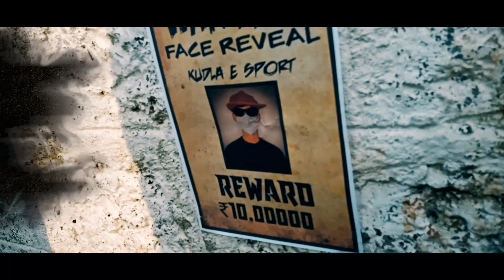FACE REVEAL VIDEO TRAILER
▬▬▬▬▬▬▬▬▬ஜ۩☆۩ஜ▬▬▬▬▬▬▬▬▬

▬▬▬▬▬▬▬▬▬ஜ۩☆۩ஜ▬▬▬▬▬▬▬▬▬

If you want to support me then PLS